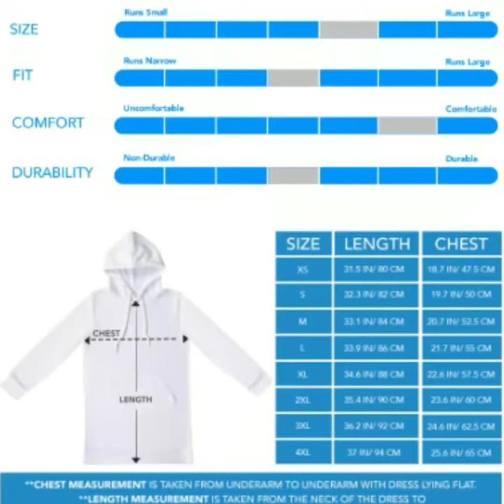Womens Hoodie Dress For Dog Lover Handcrafted Of Highest Quality Standards.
All of our Hoodie Dresses are custom-made-to-order and handcrafted to the highest quality standards.